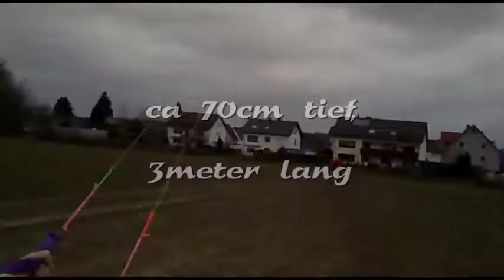KiteTest : Rhombus Thunderbird 1.2 Foil- der fliegende Schlafsack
Rhombus Thunderbird 1.2 - 3m x 70cm
Wind :5 bft
Schnur : 30m

fatal genäht. fliegt sich als obs nur Windlöcher gäbe. Fällt ohne Grund in sich zusammen. Das Windfenster ist maximal halb so gross, schon dort macht sie schlapp. Soviel zu Ebayschnäppchen ;)

Interessant : Diese Matte gibts irgendwie nicht im Netz. Es gibt keine Informationen zu DIESER Matte !
Auf der Matte ist aber fett aufgedruckt : Thunderbird 1.2 !
Alle Suchoptionen wie Farbe Länge Ausland usw nützten bis jetzt nichts!
Diese Matte ist förmlich ein Phantom ! ^^ LoooL !